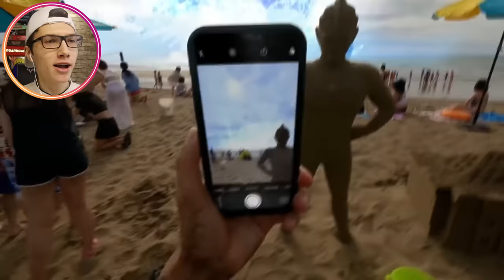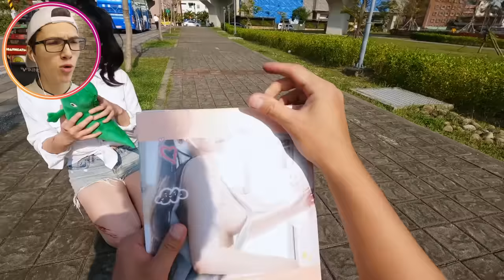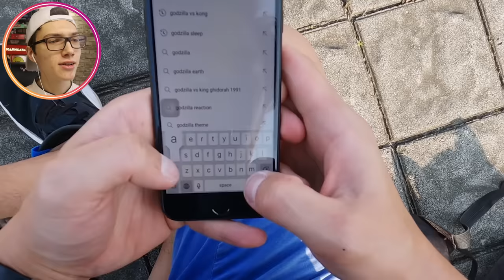СРОЧНО! ГОДЗИЛЛА НАПАЛА НА ЛЮДЕЙ 😱🔪 СИРЕНОГОЛОВЫЙ ПРОТИВ ГОДЗИЛЛЫ В РЕАЛЬНОЙ ЖИЗНИ!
ОЧЕНЬ ЖУТКОЕ ВИДЕО (обязательно посмотри) 😱😱😱

В этом видео мы посмотрим с тобой страшное видео, где Годзилла напала на людей! А также посмотрим бой Сиреноголовый против Годзиллы в реальной жизни снятые на камеру! Это самая сильная Мехагодзилла!

САМЫЕ СТРАШНЫЕ РОЛИКИ (плейлист) (жми)

Это видео из серии эволюция Годзиллы и Кинг Конга, а также Годзилла против Короля Гидры и конечно Годзилла Король Монстров!